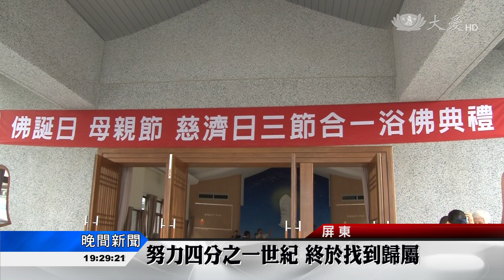共修處歡喜啟用 厝邊頭尾逗熱鬧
屏東里港共修處今天舉辦浴佛，當地居民扶老攜幼參加。相當特殊的是今天也是共修處的啟用典禮，志工過去二十五年，得四處遷移作環保。新的共修處完工，大家除了多了一個聞法修行的好去處，也期盼能安心作環保。

虔誠浴佛，莊嚴的典禮，讓里港共修處聚集好多社區居民！浴佛之後，民眾共享湯圓，因為這一天，也是共修處，第一天啟用！

慈濟志工 陳圓：「第一個要感恩上人，第二個要感恩我兩個兒子和媳婦，讓我沒有後顧之憂。」

母親節，媽媽的感恩，慈濟志工陳圓看著共修處動土完工，心中百感交集！因為過去二十五年，當地志工要做環保，四處遷移！

慈濟志工 陳圓(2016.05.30)：「我環保沒地方可以擺放，比我自己沒地方住還要嚴重，就到處找地方，找了打鐵店，又找了河堤邊。」

下雨天就會積水，連路都不好走，這環保點志工們得相當刻苦才能完成分類回收，新的共修處完工後，一百一十坪的土地，除了大講堂、雨水回收池外，預計有四十坪的位置可以安心做環保。

慈濟志工 陳圓：「遇到逆境的時候也會想要退轉，我就會想到上人那一幕，想一想就會把眼淚擦一擦，繼續走下去。」

堅持，讓共修處完工啟用，也讓里港當地多了一處聞法修行的好去處！

真善美志工 屏東報導